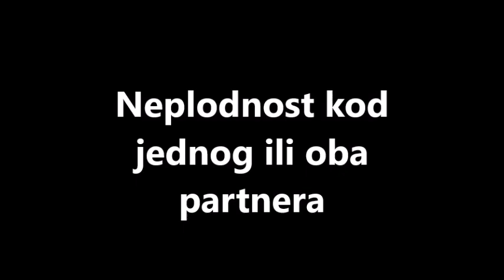Neplodnost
Neplodnost i kako riješiti neplodnost.